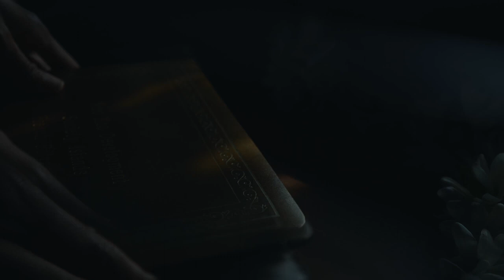Discover Paradise: Motu Nao Nao, Polynesia's Hidden Gem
Explore the hidden gem of Polynesia at Motu Nao Nao, a private luxury island nestled in Raiatea's crystal-clear lagoon. Immerse yourself in a world where time stands still and cultural heritage blends with nature's splendor. Discover artisanal traditions and authentic architecture handcrafted with love. Experience Mana's essence in every corner of this enchanting paradise.

Directed by E. Speciale
Starring Eva Bourgeois & Tinihau Bertho
Special thanks to the dancers, Sylvain Delanchy, and the Motu Nao Nao team.

About Motu Nao Nao:
A private island in French Polynesia's heart, Motu Nao Nao offers three meticulously designed villas by architect Alain Fleurot, drawing inspiration from traditional Polynesian architecture. This sanctuary provides an authentic Polynesian experience with modern comforts, ideal for cultural immersion or relaxation. Available for exclusive hire, it ensures complete seclusion. for details and bookings.